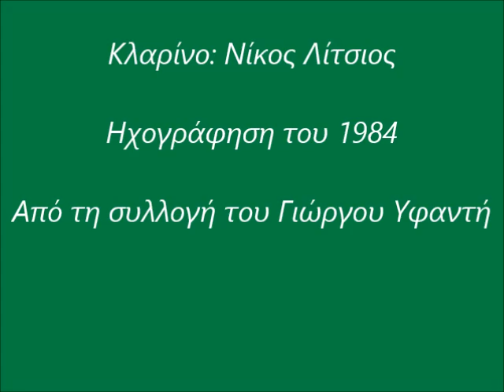ΝΙΚΟΣ ΤΡΟΜΑΡΑΣ - ΓΙΑ ΠΑΡΕ ΜΕ ΓΙΑ ΠΑΡΕ ΜΕ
-Από την εκπομπή του Γιώργου Παπαδάκη: ΄΄Λαϊκοί πρακτικοί οργανοπαίκτες και συγκροτήματα΄΄
-Έπαιξαν οι μουσικοί: Νίκος Λίτσιος, κλαρίνο
                                       Γιώργος Κόρος, βιολί
                                       Κώστας Πίτσος, λαούτο
                                       Μ. Κλαπάκης, τουμπελέκι